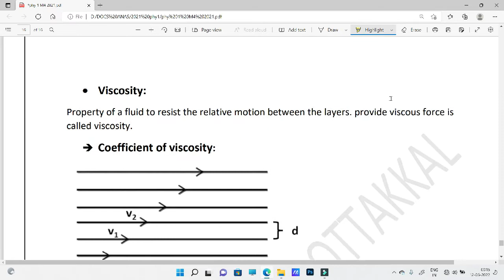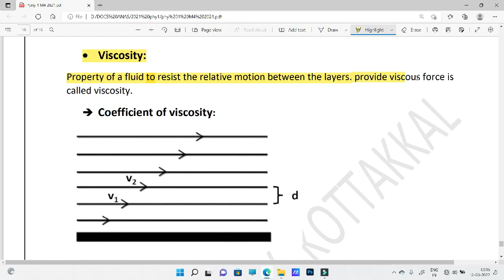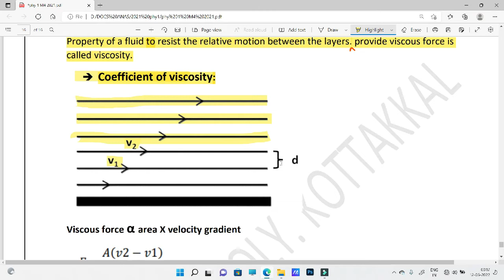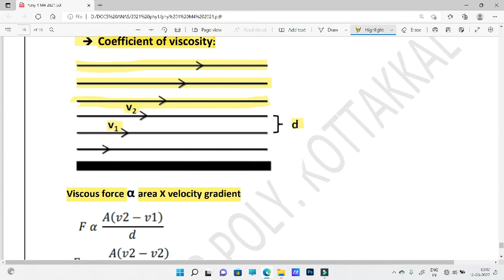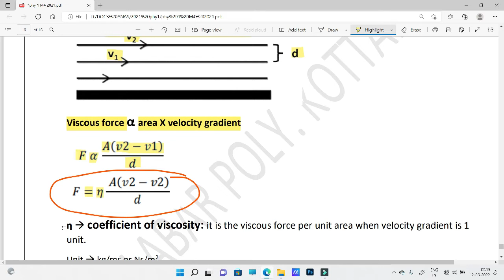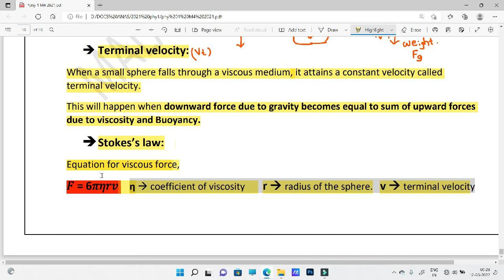REV2021 Physics 1 Module 4 PART 5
CHAPTER 5: VISCOSITY